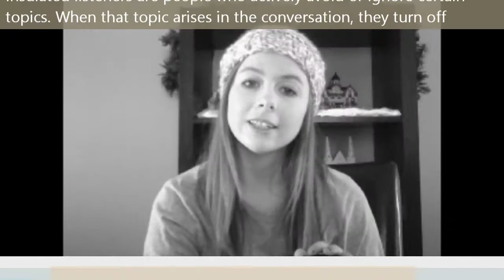movie for communications